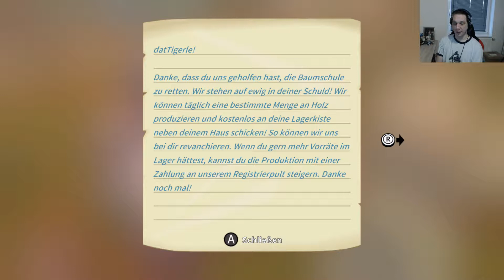My Time at Portia SWITCH 067 Wir stellen die Vandalen und Hallo Ack